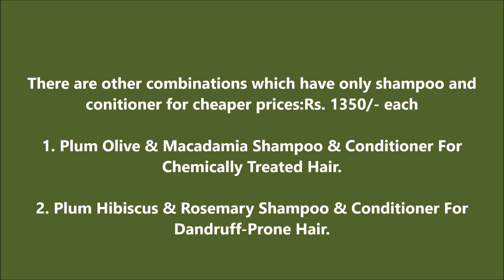Plum Olive & Macadamia,Plum Hibiscus & Rosemary Shampoo & Conditioners for damaged hair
Plum new haircare products.plum Olive & Macadamia,Plum Hibiscus & Rosemary Shampoo & Conditioners for damaged hair.Plum Olive & Macadamia Expert Care Trio For Chemically Treated Hair.Plum Olive & Macadamia Shampoo & Conditioner For Chemically Treated Hair.Plum Hibiscus & Rosemary Shampoo & Conditioner For Dandruff-Prone Hair.

HI EVERYONE!!!

SONGS THAT I NORMALLY USE IN MY VIDEOS:
1. Good For You by THBD
3. Say Good Night by Joakim Karud
7. Song: Vanze - Survive
10. Acoustic/Folk Instrumental by Hyde - Free Instrumentals
11. Rock Angel by Joakim Karud
16.
17. Dreams by Joakim Karud
18. o "My Heart" by Different Heaven & Eh!de ()
19. 'Cant Wait' by Jim Yosef feat. Anna Yvette Download this track for FREE
22. DEAF KEV joins the NCS ranks with ‘Invincible’.